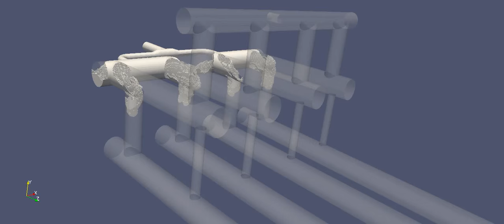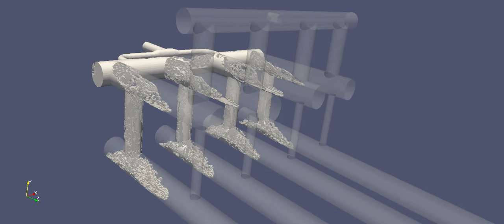Two phase flow in a finger-type slug catcher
CFD calculations have been used to determine the best header layout for a finger type slug catcher, so as to evenly distribute the flows over the different fingers.
Downstream of the header the two-phase flow in the finger pipe of a finger-type slug catcher can be analyzed using CFD techniques.
When the fluid flow in the inlet header manifold is evenly distributed among the different fingers, it is necessary to obtain stratified flow to promote liquid separation.
The two-phase flow in the separation section is simulated to study the amount of liquid at the intersection with and through the gas riser, which is critical in flow assurance.
Problems typically occur when velocities become too high and the flow is too turbulent.
This could result in gas carrying liquid from the storage section back through the gas riser.